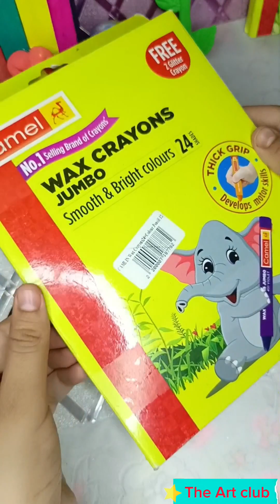Diy bookmark for book||Diy bookmark with paper||Aesthetic bookmark🔖||TheArtclub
Diy bookmark for book||Diy bookmark with paper||Aesthetic bookmark🔖||The Art club

 in this video I will teach how to make a bookmark for your book with the help of paper😇

fun Art
diy bookmark
bookmark
easy way to make bookmark
paper bookmark
Diy
Art
Art and craft
The Art club